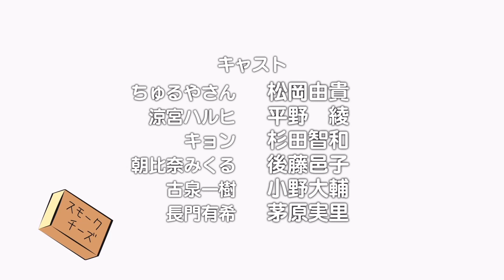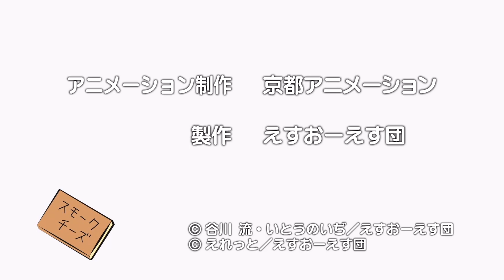Nyoron! Churuya-san - Episode 1 [ENG SUB] [1080p]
Spin-off of Suzumiya Haruhi no Yuutsu / The Melanchony of Haruhi Suzumiya.